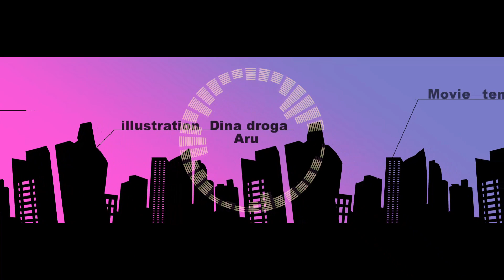【6人合唱】威風堂々【歌ってみた】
歌い手キャスト×アクターの初のコラボ歌ってみた
下着祭り

本家
威風堂々 / 梅とら様

歌唱
空涙兎
アルグレア

イラスト
アルグレア

イラスト一部原画
ジーナ

動画
てまる

MIX
てぃみー様

歌い手グループ「Majesty spirits（マジスピ）」

メンバー
アルグレア